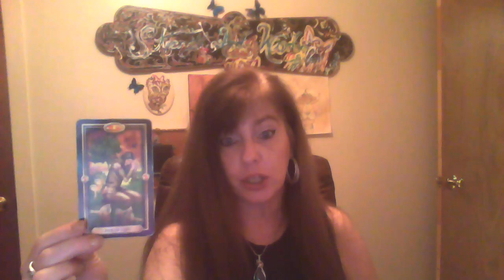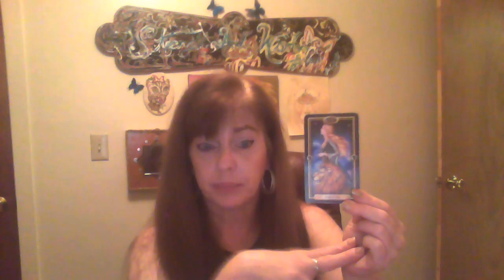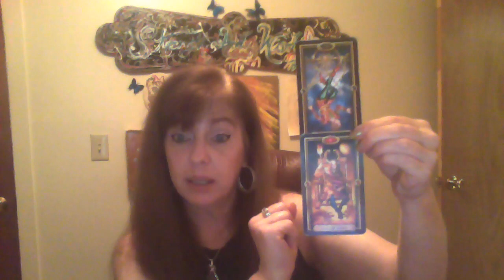Random reading for Sept 8, 2017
Hi everyone! I have a paypal account that I will send a link to, to make the payment transaction go smoothly!